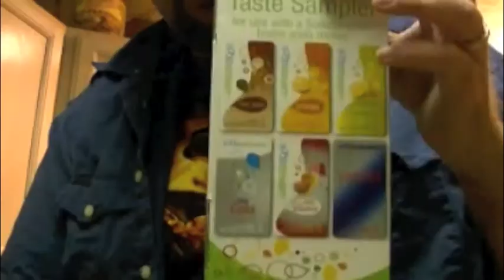Pitbulls how mean they are (aren't)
Pitbulls, mean dogs or are they the sweeties thing around.